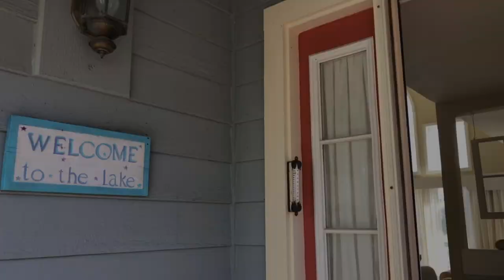⚓️285 Lakeshore Dr. Manistee, MI 49660 ⚓️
This is an amazing condo. Located across the street from Lake Michigan beaches and directly on the Harbor Village marina. The property includes a 40' boat slip. This unit has been tastefully updated and is being sold fully furnished. Association also allows for weekly rentals.